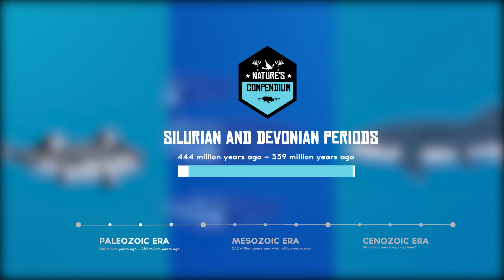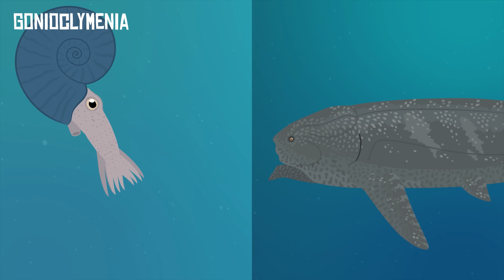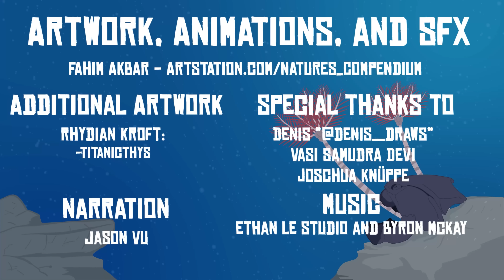Dunkleosteus | The Armored Mega CRONCH Fish from OHIO! (Update: he got nerfed 😭)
In this video we take a look at the iconic armored Devonian fish, Dunkleosteus! Watch this science animation video to learn more about this majestic and awe inspiring sea beast of the forgotten past!

TIMESTAMPS:
0:00 Intro
1:01 Discovery and Description
1:41 Placoderms
2:52 Paleobiology of Dunkleosteus
5:18 Animals of Ohio Shale
7:11 Devonian Extinction
8:34 Outro

Special thank you to Jason Vu for narration!

Special thank you to Ethan Le Studio for the new music!

Additional music by Byron Mckay!